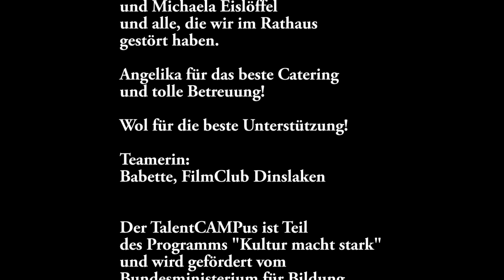P2b Filmworkshop: DIN-Quiz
Der Film "DIN-Quiz" wurde in den Osterferien beim Filmworkshop P2b der VHS Dinslaken, Voerde, Hünxe. April 2023 produziert.
Der TalentCAMPus ist Teil des Programms „Kultur macht stark“ und wird gefördert vom Bundesministerium für Bildung und Forschung.